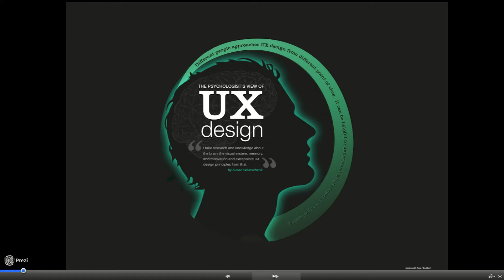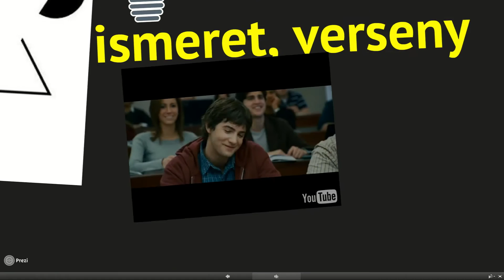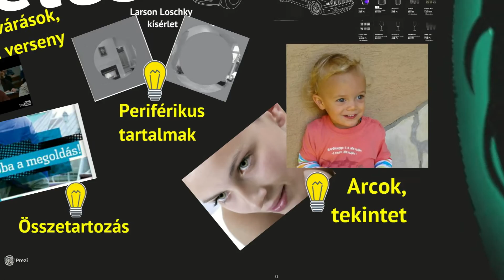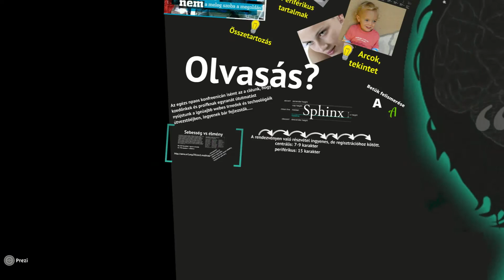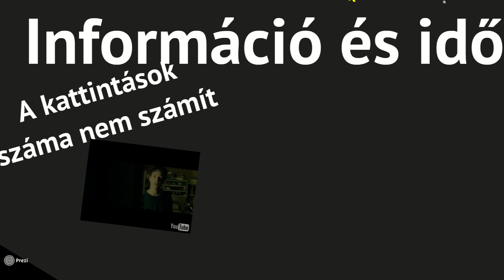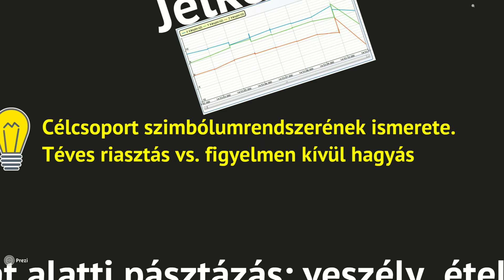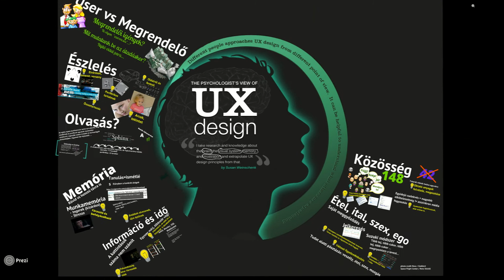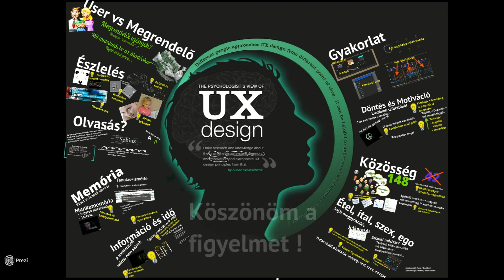OE HTML5+ UX bevezető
Mire miért figyelj webes tartalmak publikálásánál!